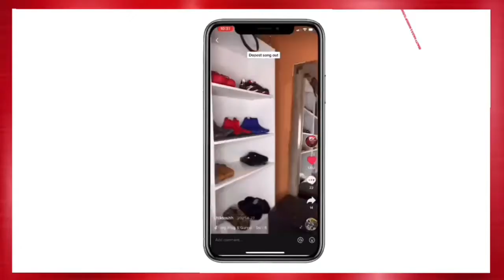I can walk I didn’t use my electric scooter ( Beauty Supply Store )